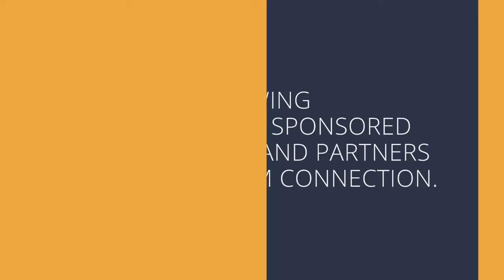The Power of Jesus Death and Resurrection with Jentezen Franklin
This is The Power of Jesus Death and Resurrection. Easter is the Gospel. They are one in the same. The God of the universe so deeply wanted to restore His